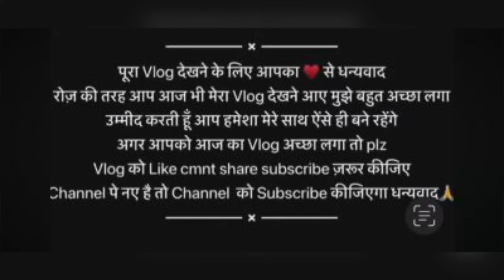Annual function dance performance || sandeep chilbat ji ki ful // comedy 😂😂😂vlog